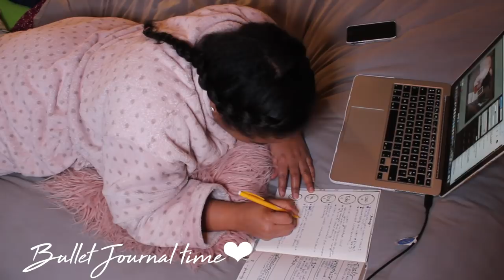My Realistic Night Routine ❤️| Vlog style + Collective Haul| Jennyfer Ross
In Today's video I share with you my realistic night routine. I Filmed this vlogstyle, for some extra realness. So Grab a snack and chill with me! This video also contains my drugstore skincare routine.

🎥 CAMERA + EDITING ↓
C a m e r a : Canon EOS 550D
L e n s : Canon EF 50mm f/1.8 or Canon EF 50mm f/1.8 II
S o f t w a r e : Final Cut Pro X
L i g h t i n g : Natural + Ring Light & Soft boxes
L o g o/ Intro: Made by me